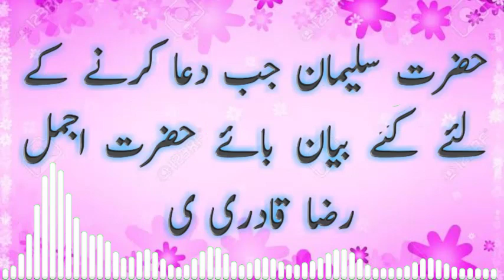Hazrat Ali ul Murtaza Bayan Muhammad Ajmal Raza Qadri